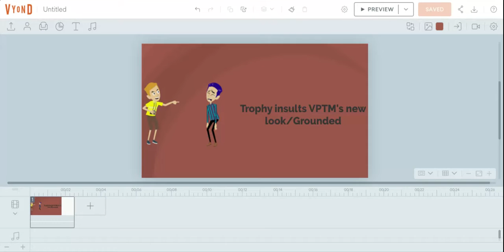Stay tuned for this Trophy Gets Grounded video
Shoutout to @ridenourpictures!

Credit to AnimationEpic for Trophy!